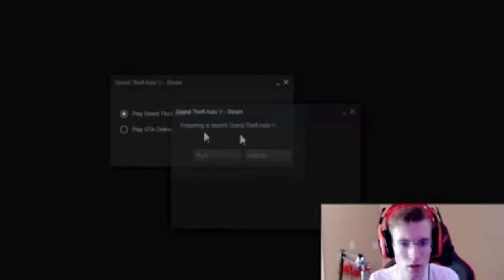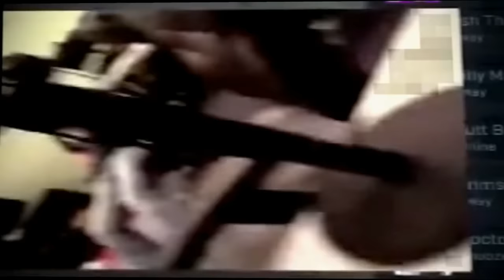7 DIRECTOS QUE TERMINARON EN FAILS O TRAGEDIAS en Videos Juegos / SuperBoys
Top 7 Tragedias Ocurridas en Livestream de Videojuegos
7 DIRECTOS QUE TERMINARON EN FAILS O TRAGEDIAS _ SWAT INTERRUMPE EN UN STREAMING
7 DIRECTOS QUE TERMINARON EN FAILS O TRAGEDIAS en Videos Juegos / SuperBoys